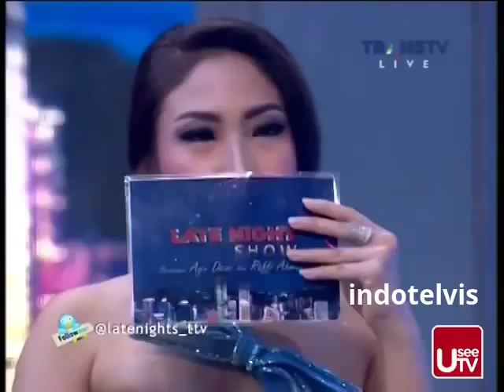FULL Late Night Show TransTV , Olla Ramlan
trans tv Late Night Show